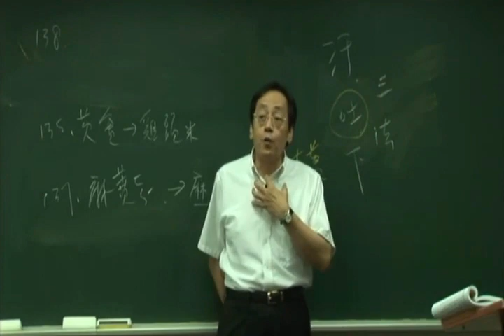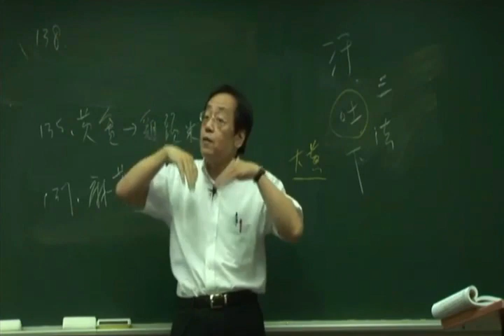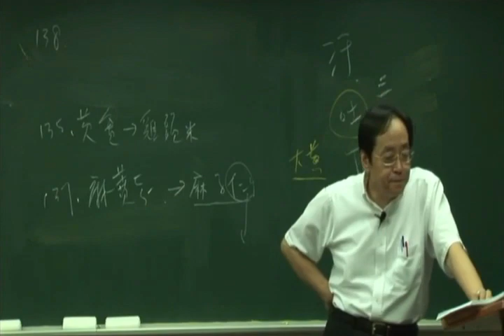倪海厦《神农本草经》细分版：140瓜蒂